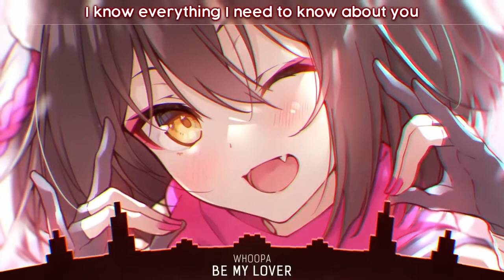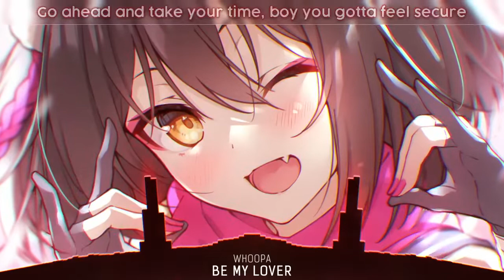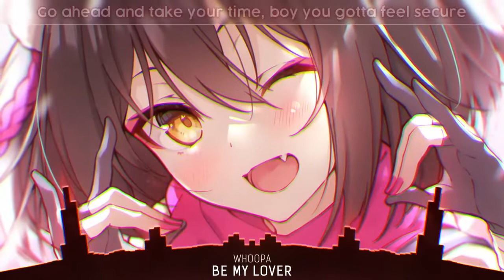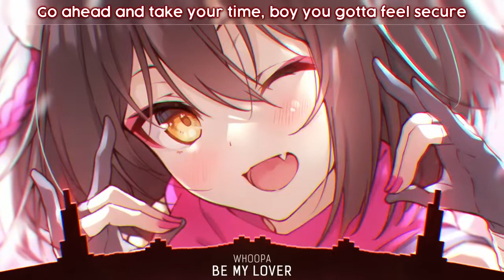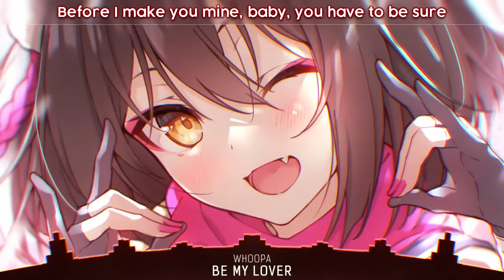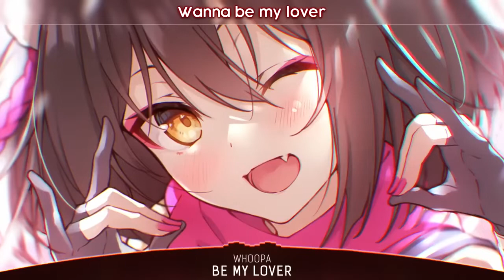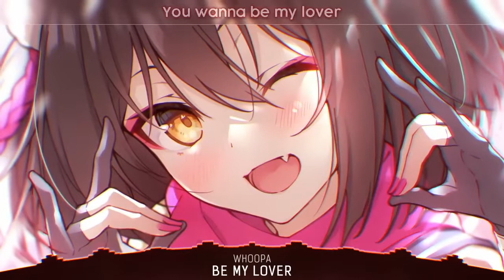1 HOUR Nightcore - Be My Lover - (Lyrics)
Whoopa - Be My Lover (Lyrics) | Nightcore